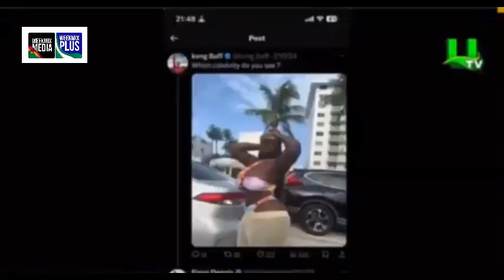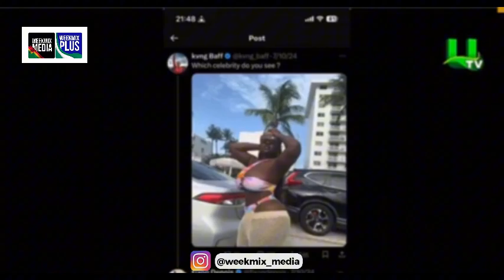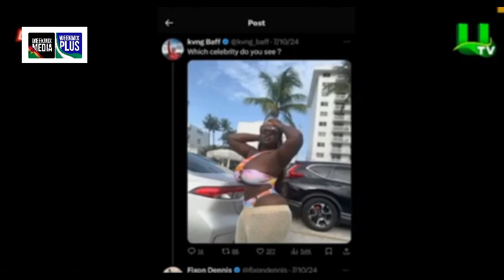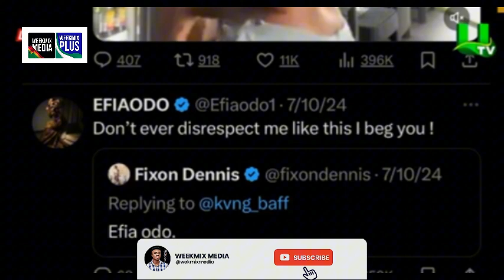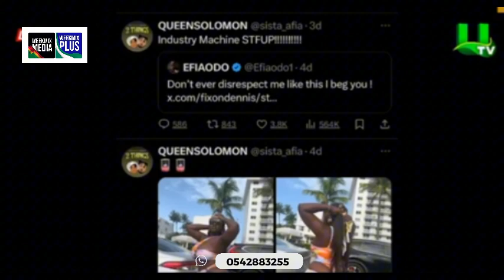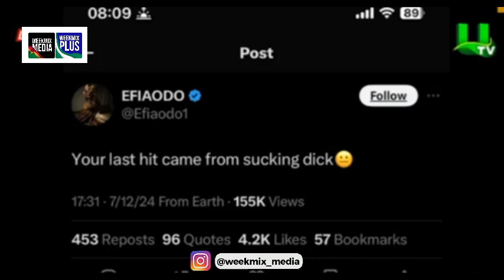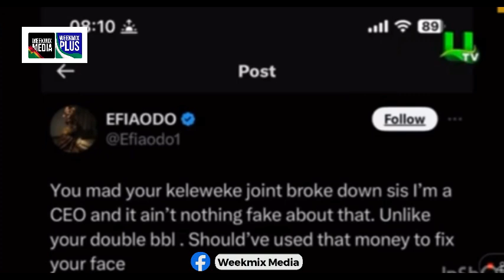Sista Afia tells what pushed her to record Industry Machine diss to Efia Odo + More about the Beef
Sista Afia reveals more about her beef with Efia Odo on United Showbiz